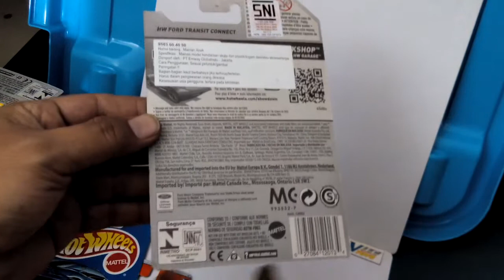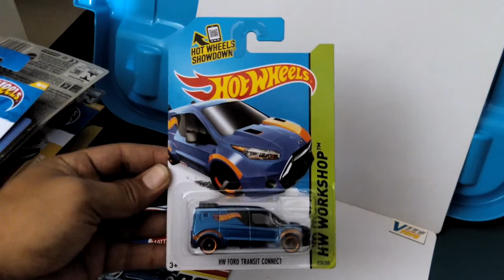Hot Wheels - HW Ford Transit Connect (blue)